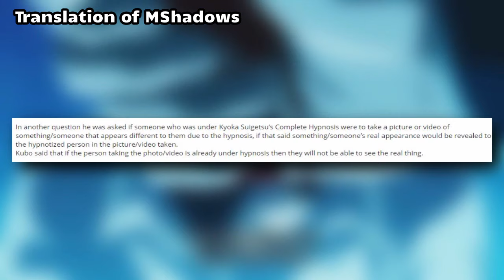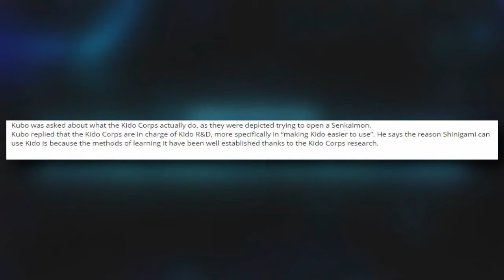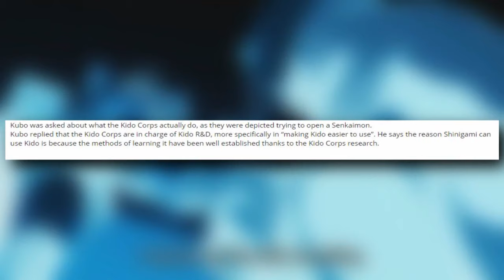Can a Camera Catch Aizen's Illusion? What is the Job of Kido Squad?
In this video, we're talking about kubo's answers regarding Aizen's Zanpakuto and the Kido Squad!